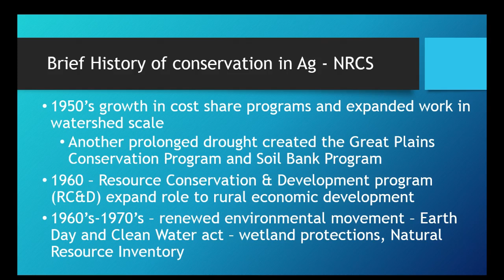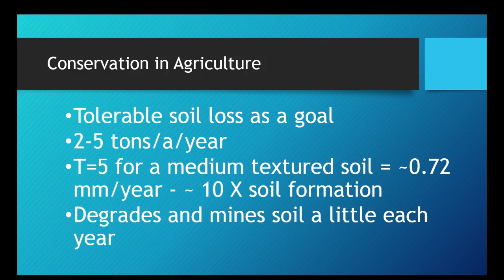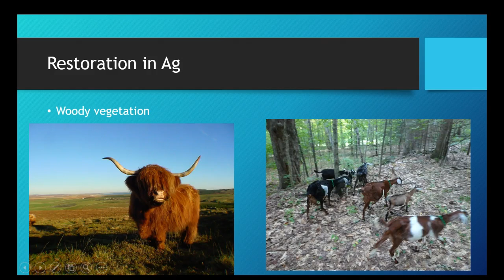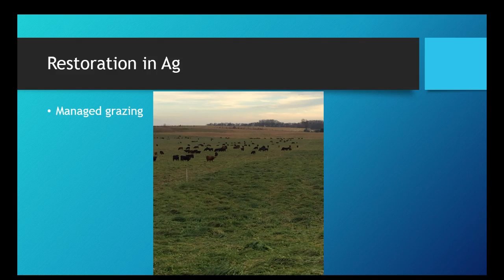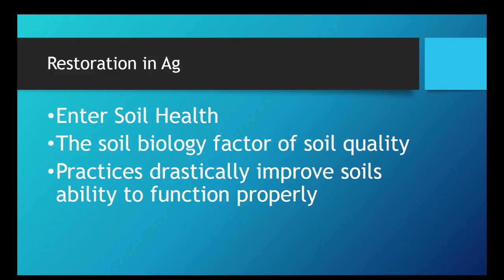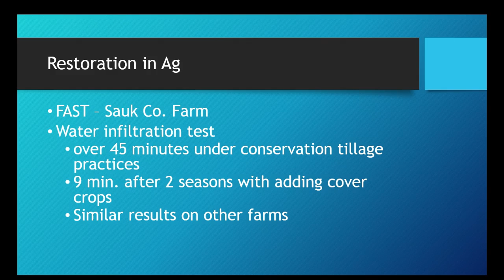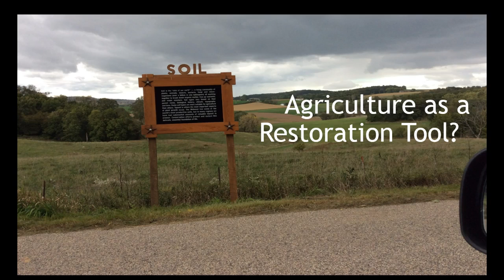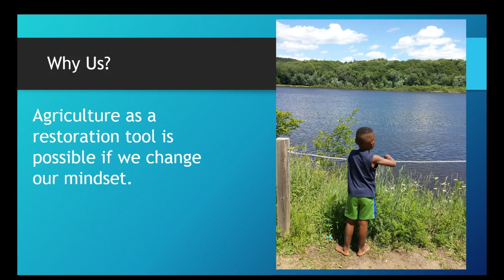Agriculture as a Restoration Tool? Aldo Leopold Foundation Brown Bag